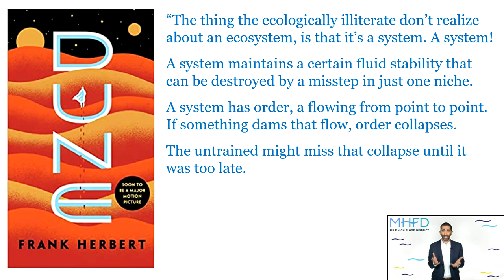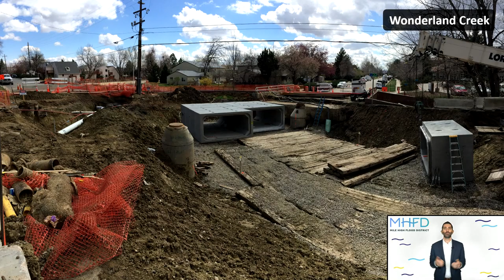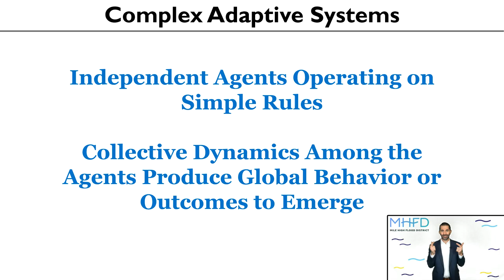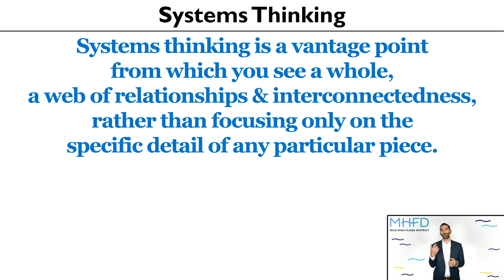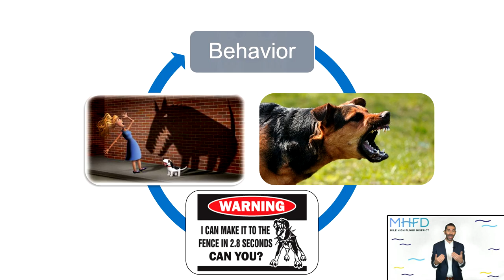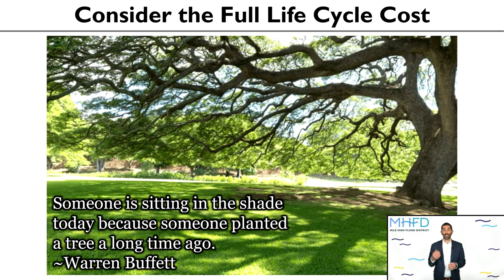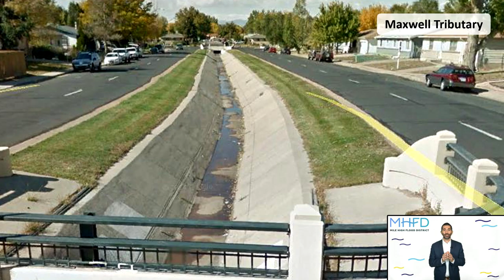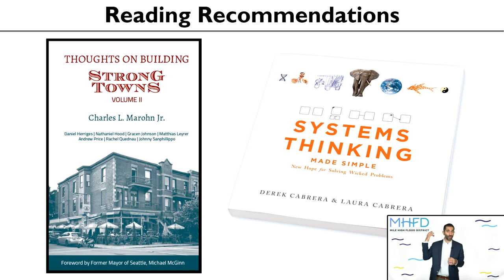Seeing the Forest and the Trees: Systems Thinking in Land Use and Infrastructure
Are we creating infrastructure now that will be enormously expensive later when it needs to be repaired or replaced? Although land use decisions are generally intended to make our communities better, they can actually make our communities worse off if we haven’t considered long term impacts. This TED style presentation introduces the audience to the idea of unintended consequences. The term "systems thinking" will also be explained and explored, with examples found in nature and in society. Finally, advice for becoming a better systems thinker will be offered. This advice includes seeking feedback and adjusting, thinking beyond your own expertise or department, and considering the full life cycle cost of our land use and infrastructure decisions.